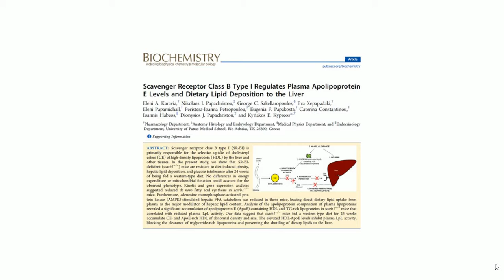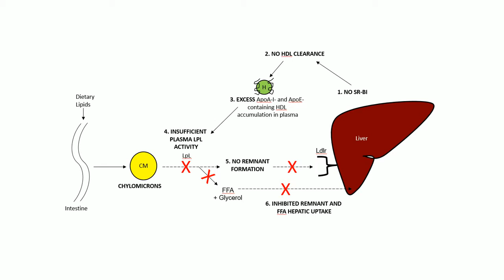SRB1 regulates plasma apolipoprotein E levels and dietary lipid deposition to the liver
In this short video we highlight our recent data on the role of SR-BI in the the regulation of plasma apoE-levels and hepatic lipid deposition. This set of data is part of our investigation of the role of HDL metabolic pathway of postprandial plasma triglyceride metabolism and hepatic lipid deposition to the liver. The standard western-type diet used in the study contains 4.5 Kcal/g [17.3% protein, 48.5% carbohydrate, 21.2% fat, 0.2% cholesterol (0.15% added, 0.05% from fat source)] (Mucedola SRL, Milano, Italy). For more details please refer to the paper published in Biochemistry.